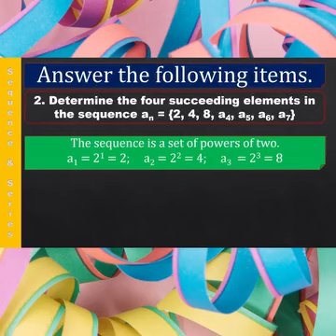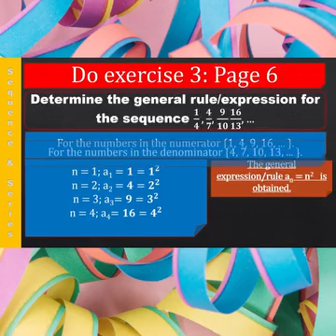Sequence and Series